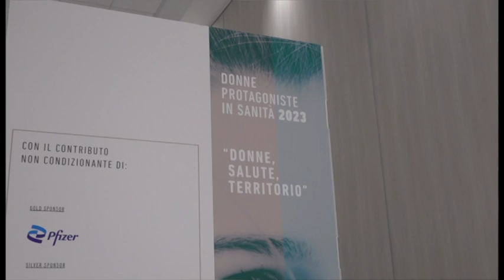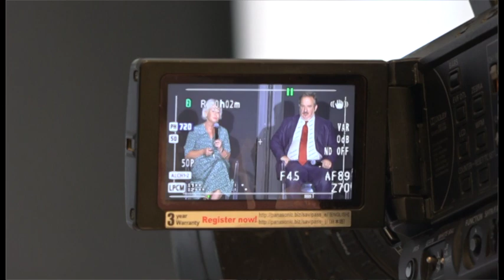Graduatoria di genere: Italia scende al 79esimo posto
Prima giornata oggi a Bologna del terzo convegno nazionale della Community Donne protagoniste in Sanità con gli interventi dellassessore regionale alla Sanità  Raffaele Donini e la relazione introduttiva di Monica Calamai, coordinatrice della Community e Direttrice  generale dell'Ausl Ferrara e dell'azienda opedaliero-universitaria SantAnna. Fra i dati emersi in  un quadro complessivo preoccupante , anche un arretramento del Paese nel divario di genere della granduatoria del Global gender gap, pubblicata ieri. Sentiamo in proposito la dottoressa  Calamai